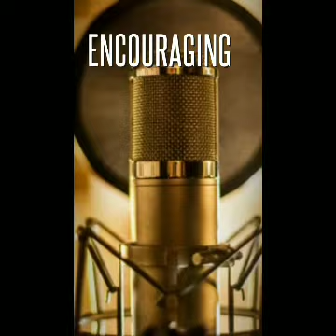Sunday Sermon: MEN get In The C. A. R.